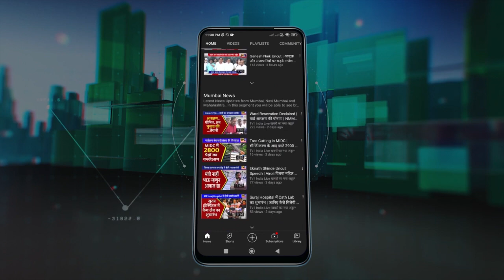सिडको एमडी डॉ. संजय मुखर्जी ने मुख्यालय पर फहराया तिरंगा